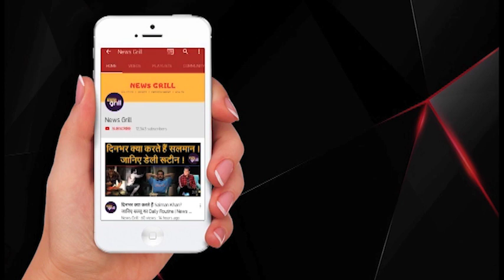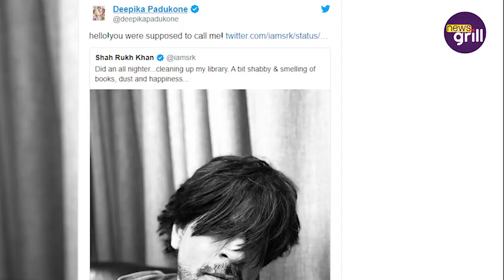क्यों आधी रात में Deepika Padukone को याद आए Shahrukh Khan? NEWS GRILL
क्यों आधी रात में दीपिका को याद आए SRK ?